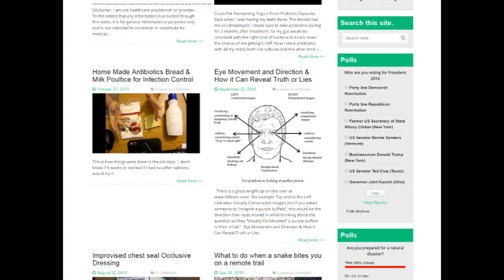Please vote on my Web Page Poll and add your blog